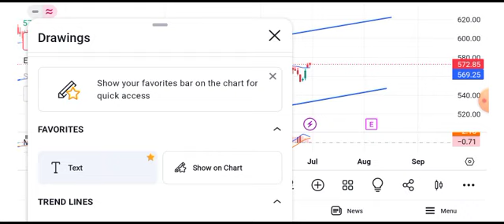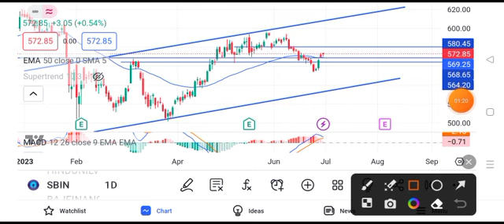State Bank of India share latest news | State Bank of India share news today